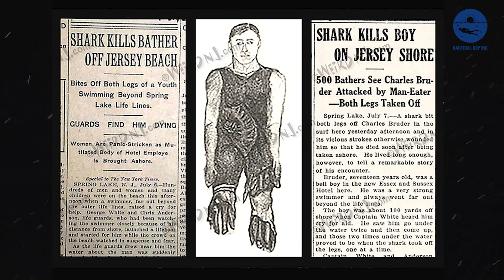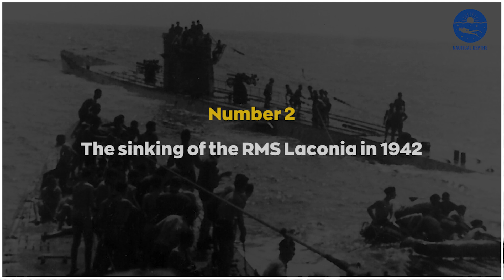Top 5 Deadliest SHARK Attacks Ever Recorded In HISTORY!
Welcome back to Nautical Depths! Join us on an incredible journey through time as we explore the Top 5 Deadliest Shark Attacks Ever Recorded in History. These harrowing accounts reveal rare and tragic encounters between humans and these ancient predators. From the Jersey Shore shark attacks of 1916 to the sinking of the SS Cap Arcona in 1945, each story highlights the chilling moments when the lines between humans and sharks blur. Prepare to be captivated by these extraordinary events!

Number 5: The Jersey Shore shark attacks of 1916
Number 4: The USS Indianapolis disaster in 1945
Number 3: The sinking of the Nova Scotia in 1942
Number 2: The sinking of the RMS Laconia in 1942
Number 1: The sinking of the SS Cap Arcona in 1945

Sharks, often misunderstood, are an integral part of our ocean ecosystems. These incidents, although tragic, are rare and should not be taken as evidence to fear these magnificent creatures. In fact, we pose a greater threat to their survival than they do to ours. Let's carry these stories as a humbling reminder of nature's immense power and the importance of respecting it.

Join the conversation in the comments below! How do these stories change your perspective on sharks? Are you curious to learn more about shark behavior and conservation? Share your thoughts and let's delve deeper into the fascinating world of sharks.